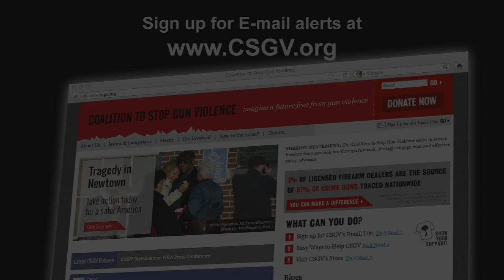CSVG Staff Reacts to Newtown Shooting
In the wake of the horrific shooting tragedy at Sandy Hook Elementary School, watch this video to learn what you can do to help CSGV's campaign to enact sensible firearms legislation.